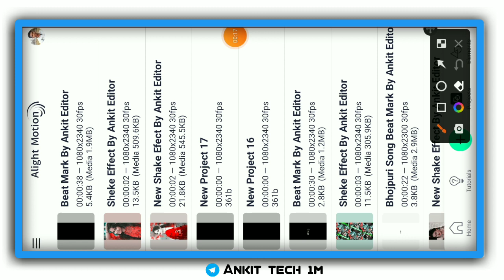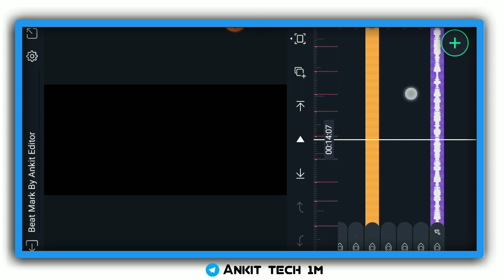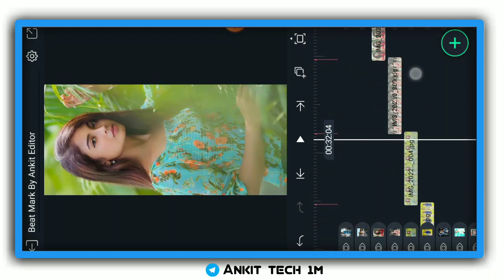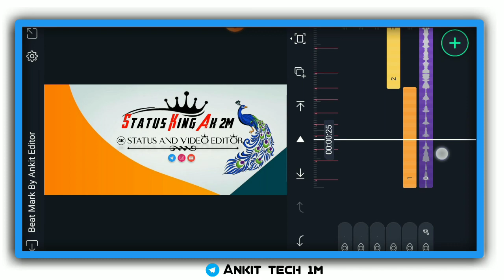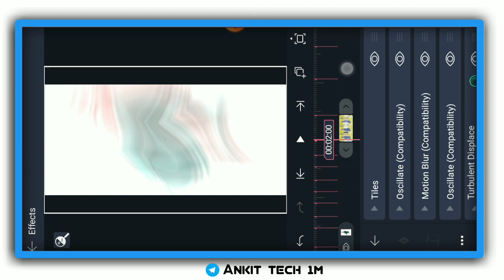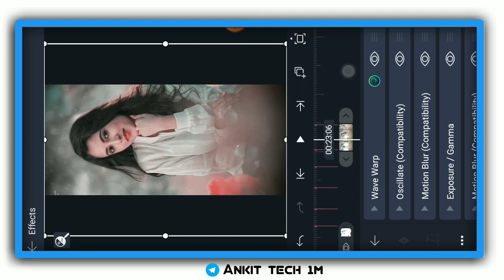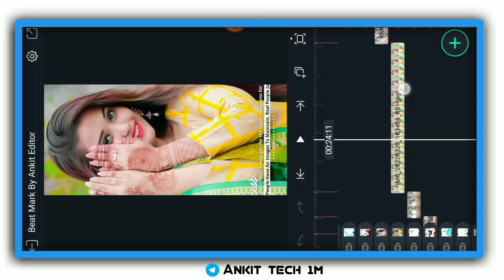New Trending Bhojpuri Dj Status Editing | Alight Motion Video Editing 2022 | Alight Motion Tutorial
Es Video Me Hum Ne Bataya Hai Ki Aligth Motion Se Dj Status Video  Kaise Bana Sakte Hai.. Video  Kaisa Laga Aplog Ko Pasand Aaya To Like Or Share 🙏🏻🙏🏻

New Tending Bhojpuri Dj Status
Alight Motion Video Editing
Dj Status
Status Video Editing
Alight Motion Tutorial 2022
Bhojpuri Dj Status
Bhojpuri new status create,
new bhojpuri status video editing,
whatsapp status editing,
bhojpuri status kaise banate ha,
4K bhojpuri Kaise status kaise banaye,
whatsapp status editing app,
4k whatsapp status kaise banaye,
4k dj status editing alight motion,
4k status full screen dj editing,
bhojpuri dj status video editing alight motion,
bhojpuri dj status video editing,
4k bhojpuri status kaise banaye,
4k status video kaise banaya jata hai,
alight motion project link beat sync,
alight motion preset link,
alight motion preset link text,
lyrics editing,
4k Utra HD Full Screen Status Video Editing
Alight Motion 3 Layer Video Editing
Alight motion new trending status editing
Avee player new template download 2021
Avee player starts editing
Avee player template add kaise kare
Avee player download
new song status video editing Avee player
kinemaster template download
kinemaster video editing
new trending status video editing kinemaster
kinemaster without watermark
new dj status editing kinemaster

     📲📲📲📲📲Shere📲📲📲📲📲📲📲

                💌💌💌 Comments💌💌💌